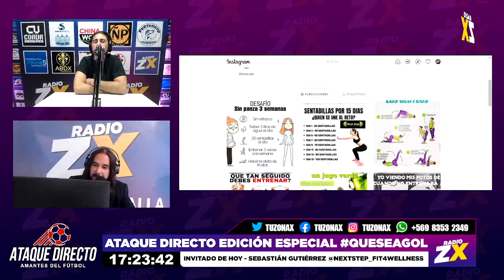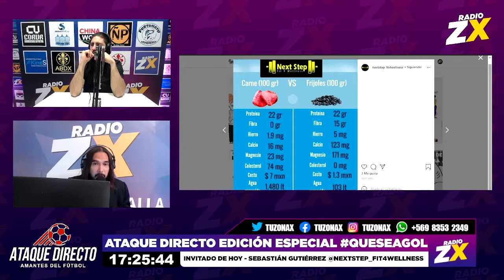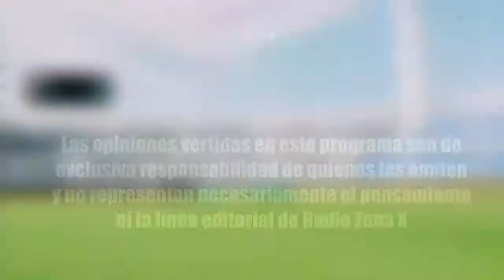🎙️⚽ATAQUE DIRECTO EDICIÓN ESPECIAL - INVITADO DE HOY - SEBASTIÁN GUTIÉRREZ (NEXT STEP) - TUZONAX⚽ 🎙️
Edición especial dedicada a los auspiciadores de nuestro programa.

*Invitado de Hoy:

*Sebastián Gutiérrez (Preparador Físico, Masoterapeuta, Músico & Dueño de "Next Step")